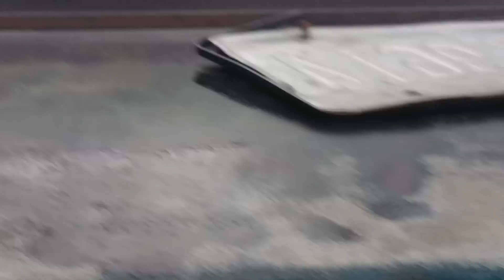Up in smoke